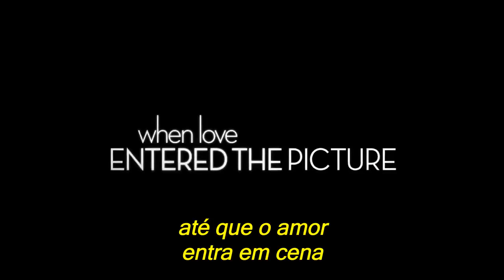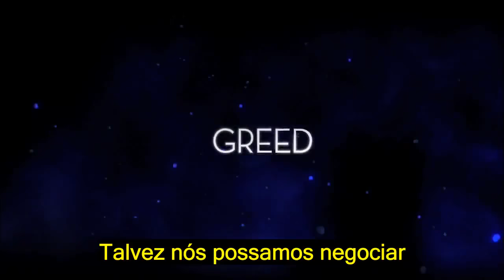Ricky (Ricky 2009) - Trailer Legendado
Sinopse:

Katie (Alexandra Lamy) é apenas uma mulher comum, que trabalha numa fábrica e luta para cuidar de sua pequena filha. Quando conhece Paco (Sergi López), também um homem comum, algo mágico acontece e eles se apaixonam. Do amor dos dois surge algo mágico e milagroso: um bebê extraordinário chamado Ricky (Arthur Peyret).

Data de lançamento: 11 de fevereiro de 2009 (França)

Título no Brasil: Ricky
Título Original: Ricky
Ano Lançamento: 2009
Gênero: Comédia / Drama / Aventura / Suspense / Romance
País de Origem: França / Itália
Duração: 90 minutos
Direção: François Ozon
Estreia no Brasil: 01/04/2011
Estúdio/Distrib. Califórnia Filmes